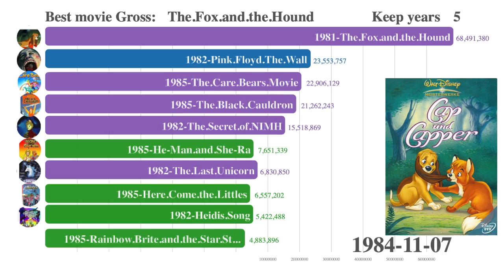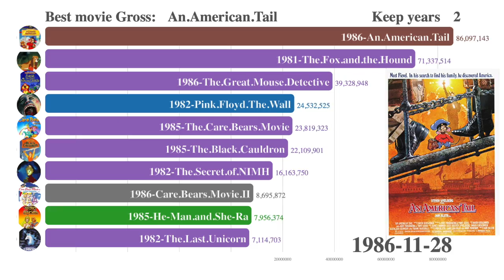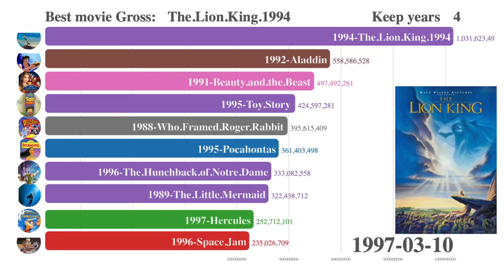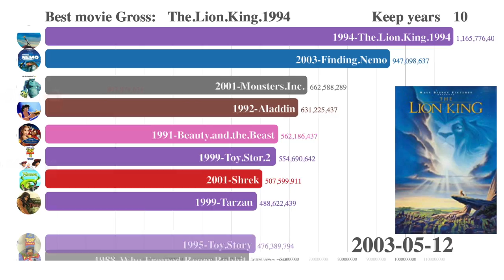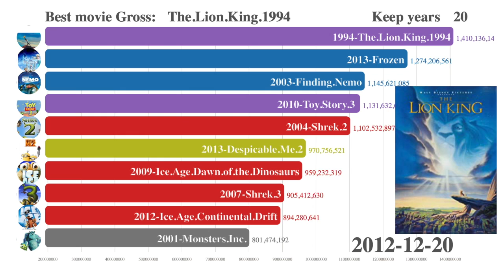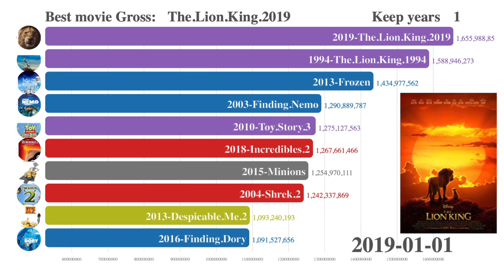Most money Gross animation movies 1980 - 2019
World gross animation movies ranking from 1980 to 2019.

Numbers are worldwide gross revenue adjusted for ticket price inflation.
In 1980 a ticket price only $4.8, today it need $9.2.
so the revenue will growing 2% each year.